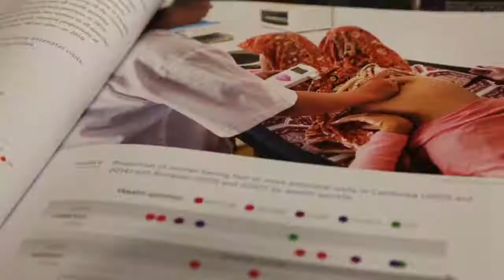Desigualdades ameaçam saúde e autonomia das mulheres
Apenas metade das mulheres em todo o mundo possui emprego remunerado. Globalmente, o que é pago às mulheres corresponde a 77% do que é pago aos homens. Em todo o mundo, três em cada cinco mulheres não têm acesso a licença-maternidade. No Brasil, um em cada cinco bebês nasce de mães adolescentes. Entre elas, de cada cinco, três não trabalham nem estudam.

Cenário de desigualdades é tema do relatório ‘Situação da População Mundial 2017’.